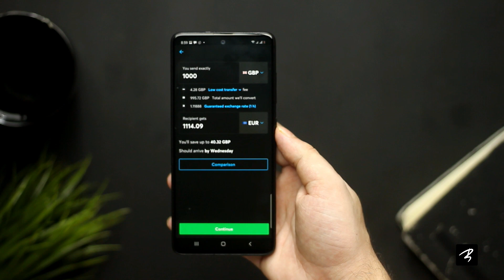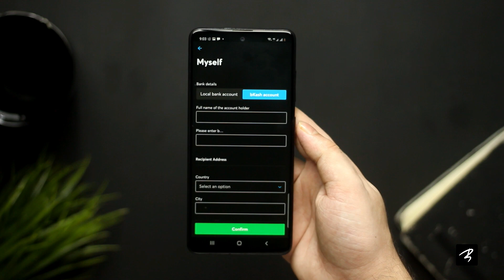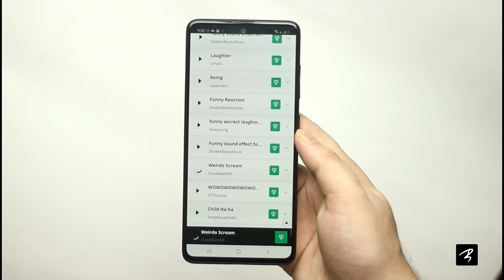Apps Will Make Your Work Easier!! | Transfer Wise | Best 3 Apps For You!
Hi guys...
Enjoy this episode:
Wise :